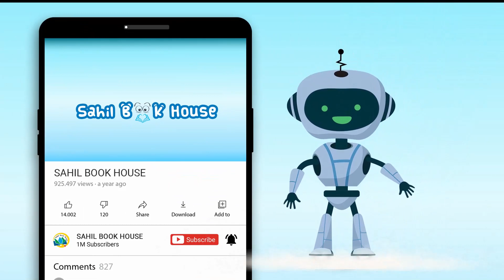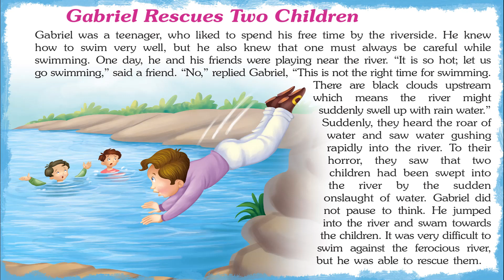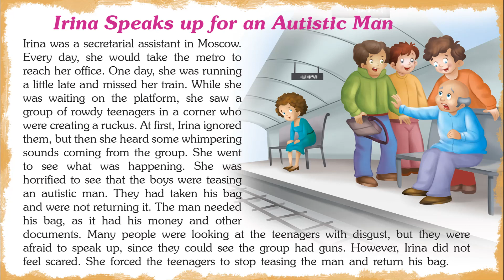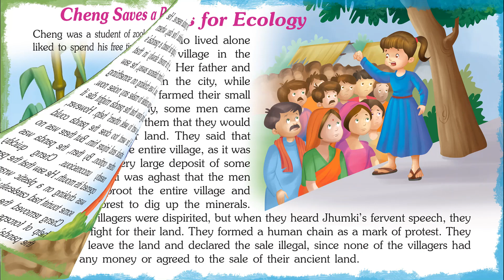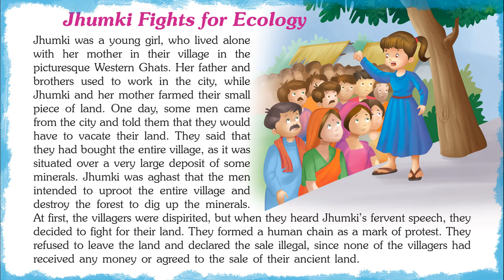Attractive Bravery Tales - Short Stories for Kids in English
Introducing Short Stories for Kids in English "Attractive Bravery Tales" which you and your Kid will love watching.
151 World Famous Bravery Tales contains Short stories with Pictures that children find interesting easy to learn and relate to, which helps them to develop confidence when they face real-life problems..